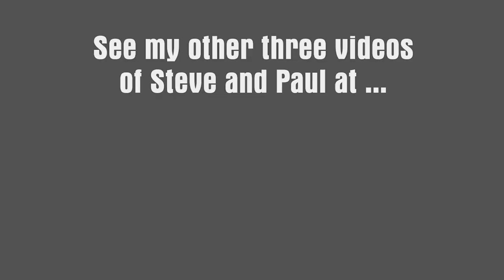Steve Morse Paul Gilbert NAMM 2020 Pictures of Home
Paul Gilbert was using his recently released JHS signature distortion pedal and Steve Morse used his signature Ernie Ball guitar in blue. Here they play a version of the Deep Purple classic Pictures of Home